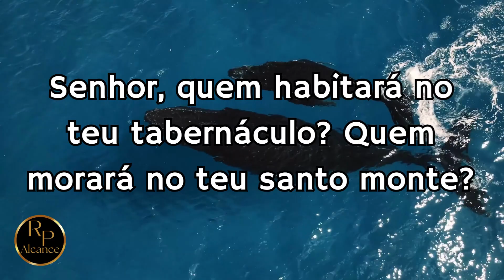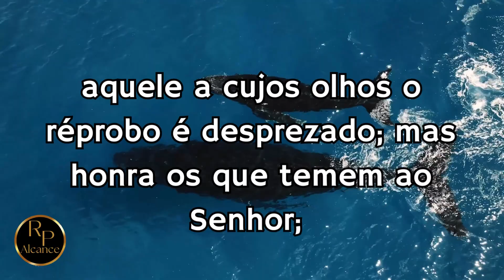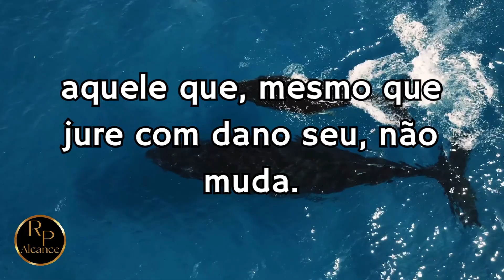Salmos 15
Alcance - o intuito é levar o conhecimento da Palavra de Deus para seja propagada ao maior número de pessoas espalhadas por toda a terra.
𝗘 𝗰𝗼𝗻𝗵𝗲𝗰𝗲𝗿𝗲𝗶𝘀 𝗮 𝘃𝗲𝗿𝗱𝗮𝗱𝗲, 𝗲 𝗮 𝘃𝗲𝗿𝗱𝗮𝗱𝗲 𝘃𝗼𝘀 𝗹𝗶𝗯𝗲𝗿𝘁𝗮𝗿á. 𝗝𝗼ã𝗼 𝟴:𝟯𝟮